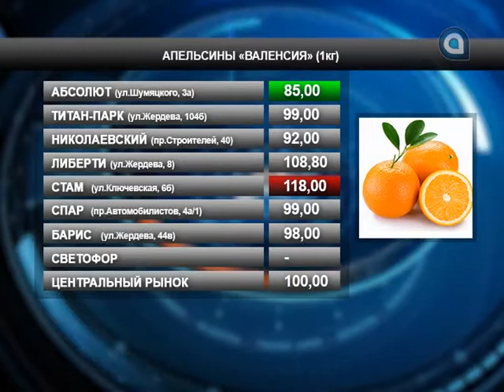Обзор цен 06.02.2015